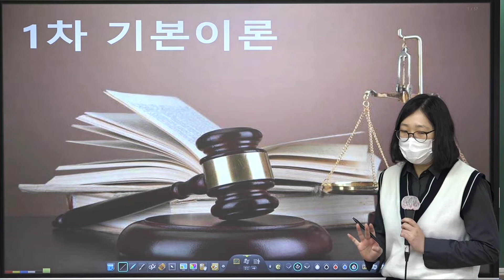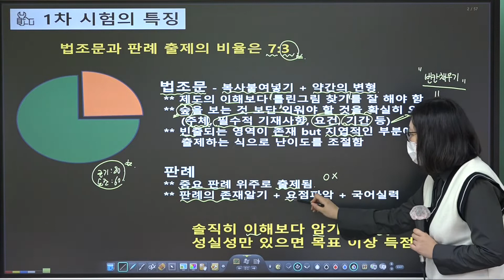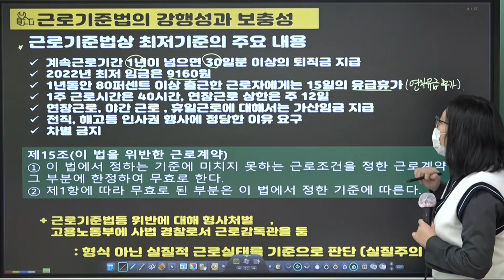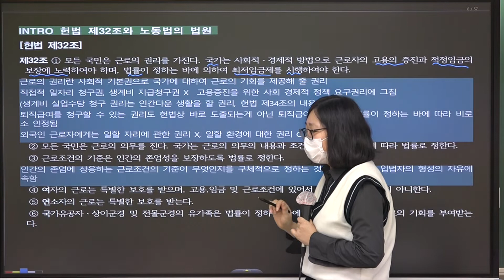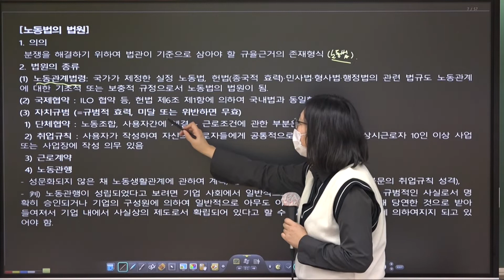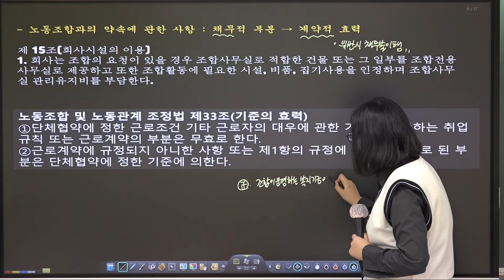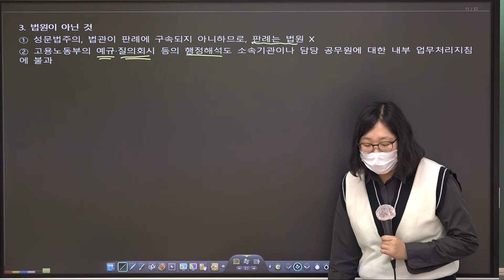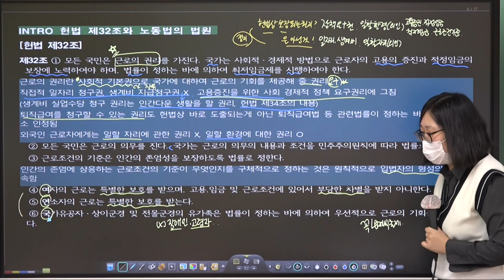[프라임법학원] 2022 이지혜 노무1차 노동법 기본이론 [22年1月]